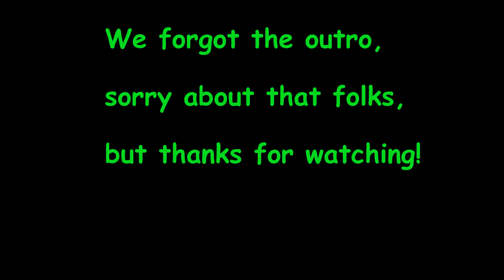Fall Bass Fishing: You've Never Seen A Bass Caught Like This Before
First there was the hurricane force cold front, then there was post frontal conditions, then I caught a bass in a way which I've never seen or heard of before! lol you just never know what will happen when you go bass fishing with yourlakeforkguide!!! Big thanks to Austyn Fowler for hanging out with me today! Y'all check him out, he's a great young guide!